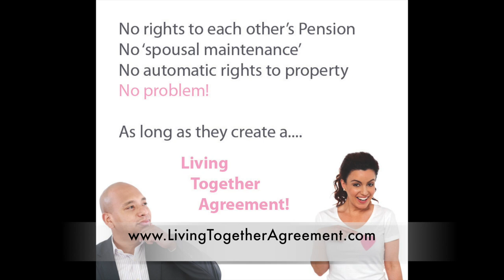Caron Barruw Psychotherapist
London Psychotherapist Caron Barruw supporting couples in creating Living Together Cohabitation Agreements and a positive Life Plan.